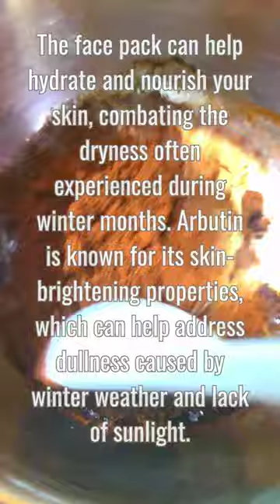Winter Glow: DIY Face Pack with Chicory Root Powder, Egg White, and Arbutin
Elevate your skin's radiance during the colder months with a handmade facial mixture designed to nourish and enhance. This tutorial demonstrates the creation of a straightforward yet impactful facial application utilizing specific natural elements. The resulting fusion aims to hydrate, calm, and shield the skin from the challenges posed by winter conditions. Join in to discover the formulation of this revitalizing facial concoction, which promises to impart a sensation of suppleness, silkiness, and luminosity to your skin!